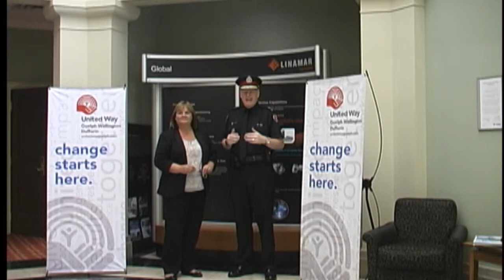UnitedWayChallenge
Chief Bryan Larkin issues a challenge to Linamar Corporation for the 2014 United Way Campaign!